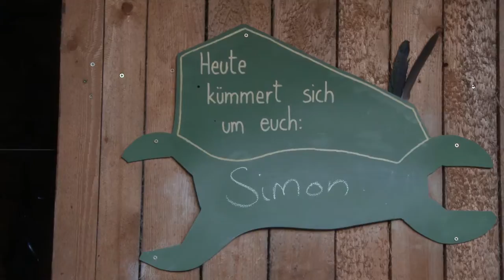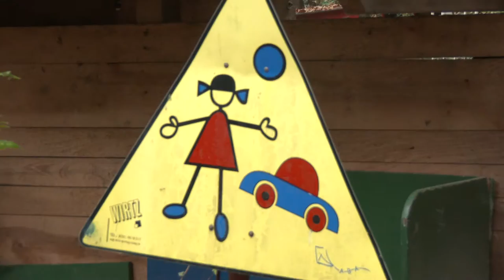Ein Tag mit Erzieher Simon